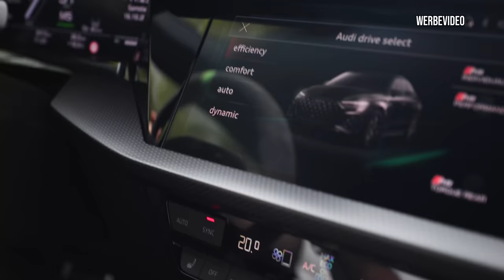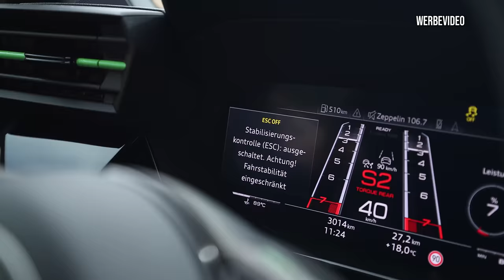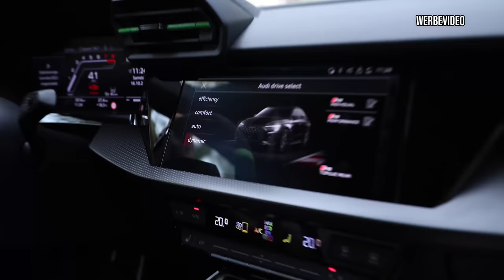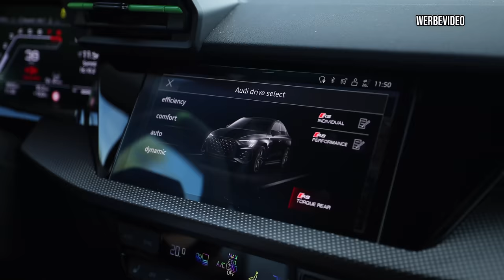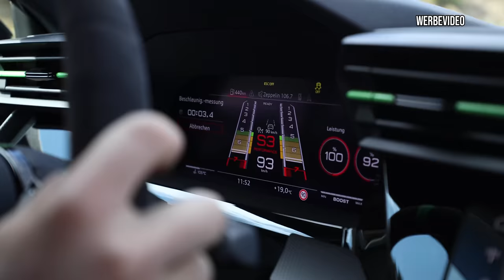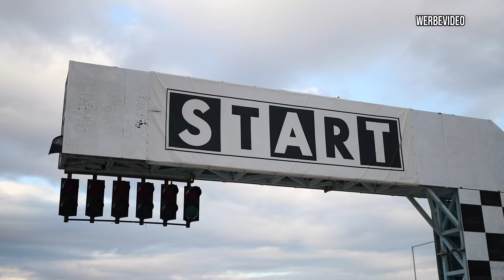Driften im neuen Audi RS3 (2022) | Bester Audi aller Zeiten?! | GERCollector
Pepe und ich sind unterwegs im neuen Audi RS3 und testen auf der Straße und auf der Rennstrecke was das 400PS Monster drauf hat. Zudem testen wir auf einer Driftstrecke den neuen "RS Torque Rear" Mode und schauen wie quer der neue RS3 kann. Viel Spaß beim Video! :-)